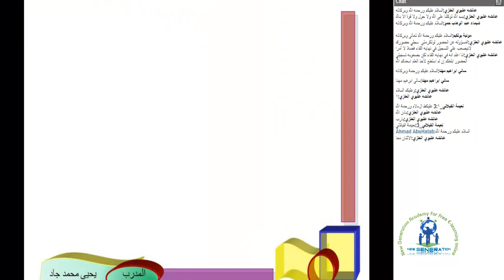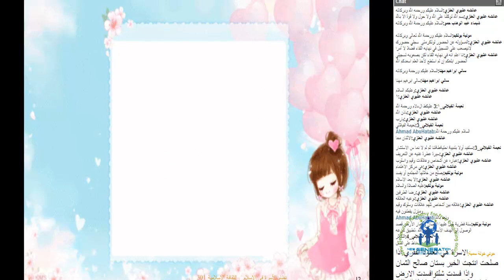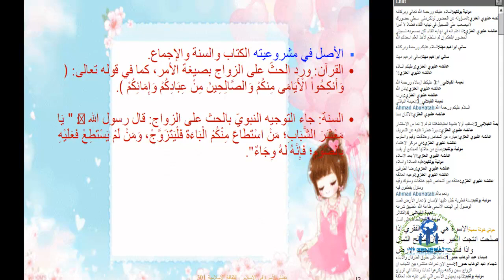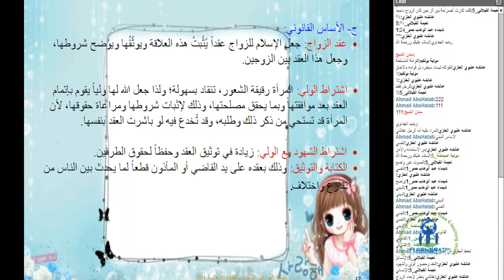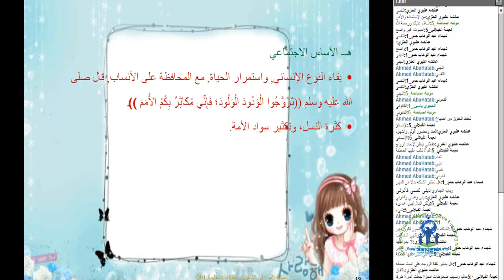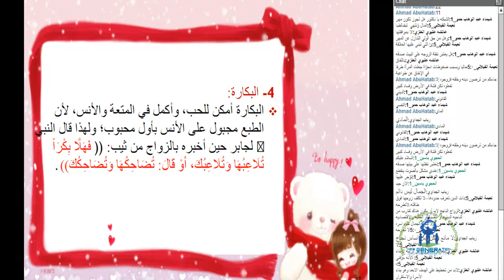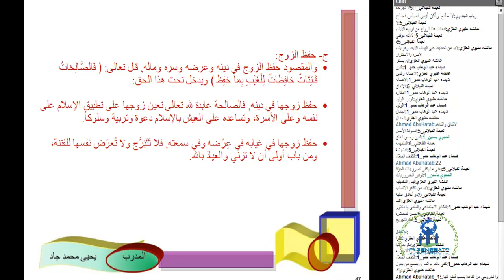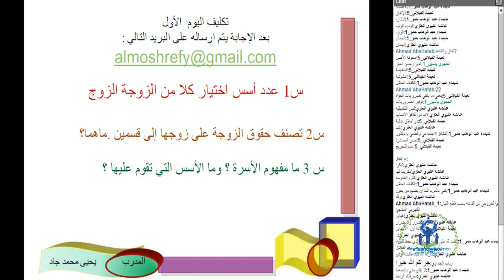NGA دبلوم المستشار الاسري و التربوي مع المدرب يحي محمد جاد المحاضرة1